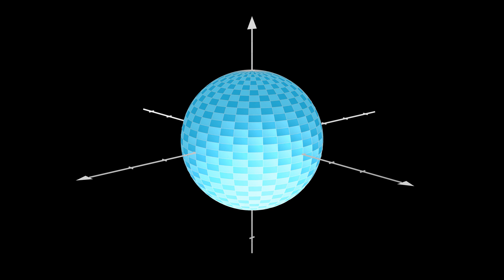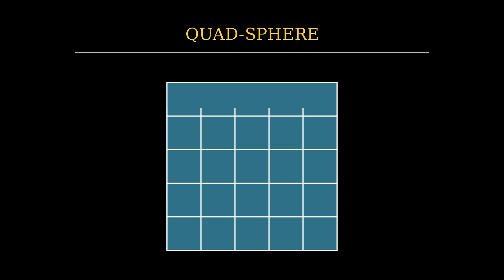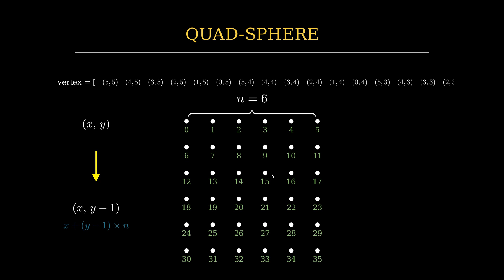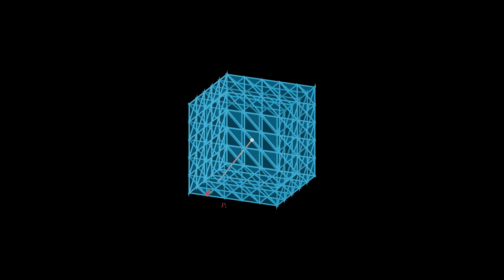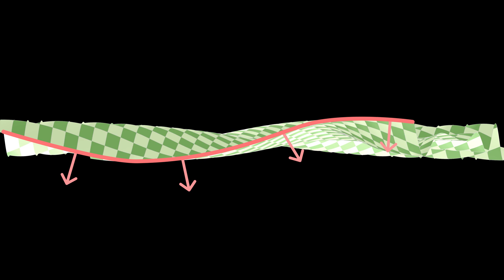Qu'est-ce qu'une Quad-Sphere ?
Dans cette vidéo, on met en place un algorithme permettant de générer des sphères avec un niveau de détail facilement contrôlable. Pour ça, on utilise un type de sphères particulières appelées "Quad-Spheres".

Pour plus de contenu et pour me contacter, consultez les billets de blog

Vous pouvez également soutenir mon travail en faisant un don sur Tipeee
De plus, vous pouvez me suivre sur Twitter pour suivre les dernières actualités de la chaîne

00:00 - Introduction
00:22 - Les types de sphères
01:37 - Génération du Mesh
02:51 - Les Quad-Spheres
03:47 - Normales à une surface et lumières
04:50 - Conclusion

Musique de fond : "Mario Bava Sleeps In a Little Later Than He Expected To", Vendaface par Chris Zabriskie